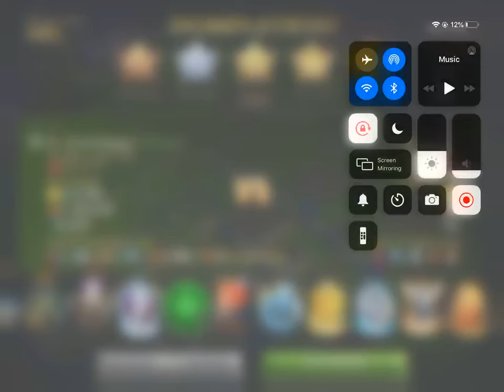Angel vs SA 268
Dominations-FC DiscO 99, No generals, New Humvees